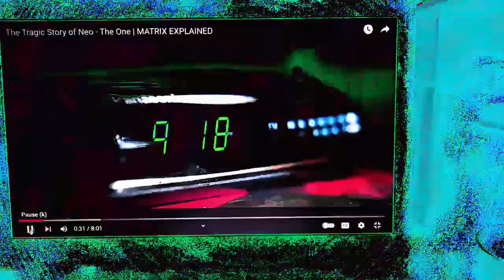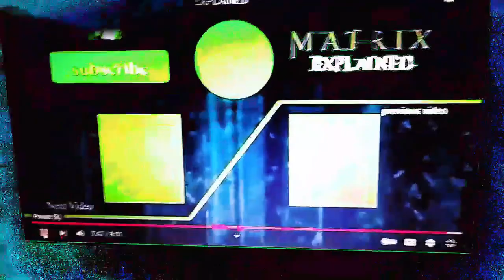DRAKHAMEL & BLACKY - MATRIX DESTINY OF NEO FILE